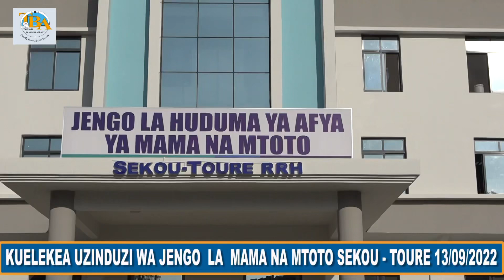MHE. DKT. MPANGO KUWA MGENI RASMI JENGO LA MAMA NA MTOTO.